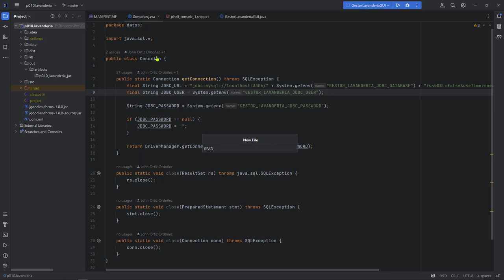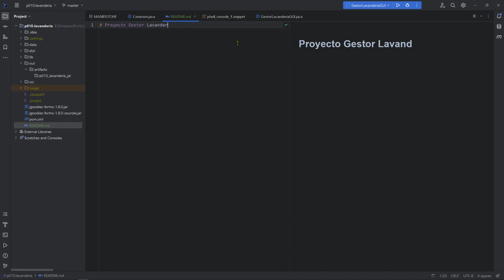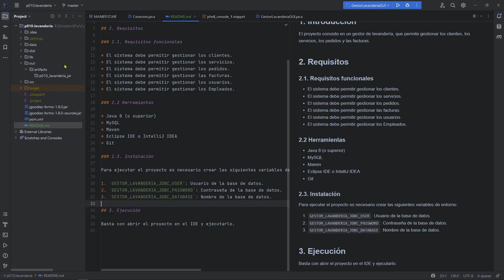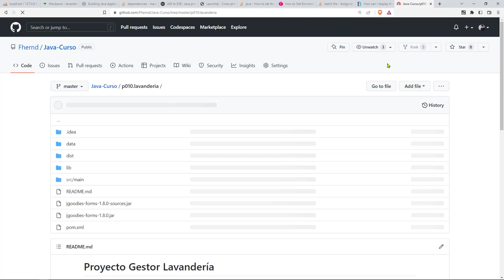Java Curso: 529 Archivo README.md con las Instrucciones de Instalación y Ejecución del Proyecto